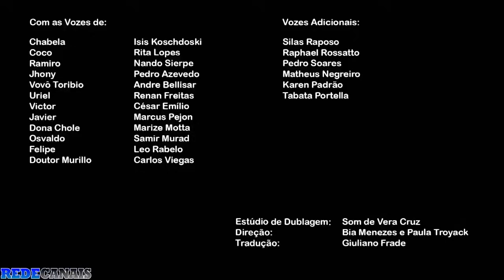Os Ricos também Choram | Capítulo 11 (12/05/2023)